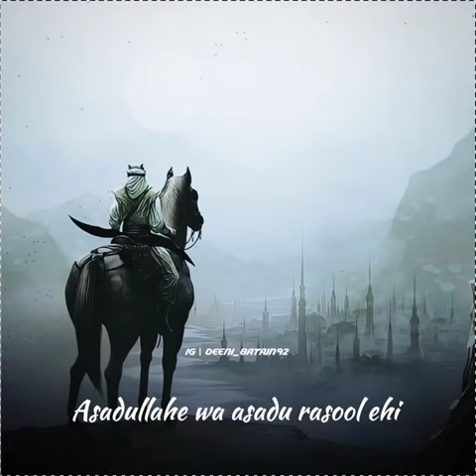Hazrat Hamza Ibn Abdul Mutallib❤